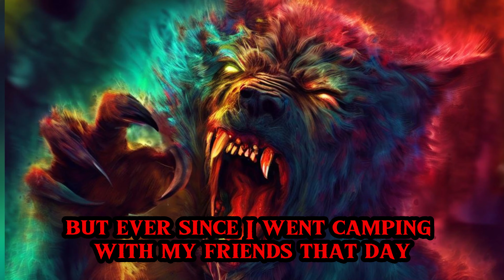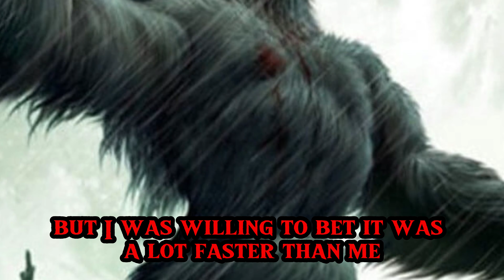Terrifying Dogman Encounters: True Stories of the Legendary Cryptid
In this spine-chilling video, we dive deep into the world of the Dogman, a mysterious and terrifying cryptid that has haunted witnesses for decades. Join us as we explore true Dogman encounters that will leave you questioning the boundaries of reality.